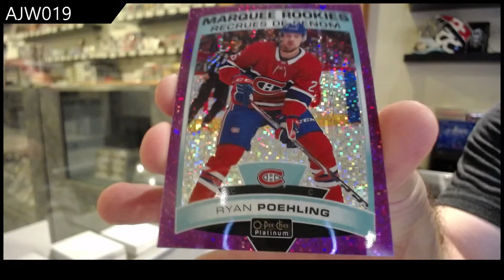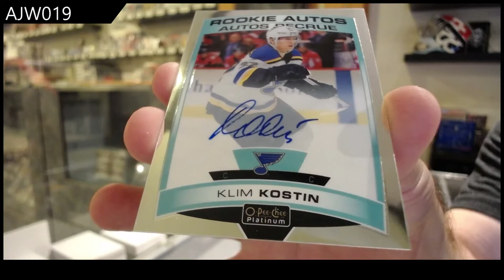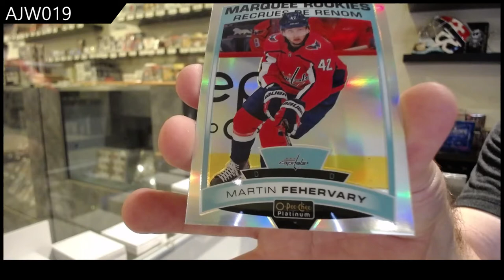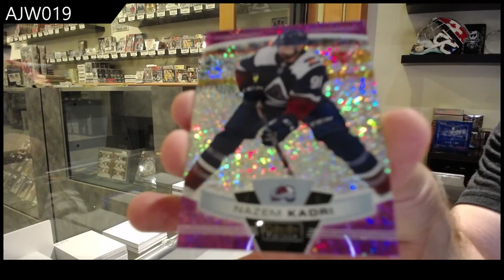AJW019 19-20 Upper Deck OPC Platinum Hockey Box Break